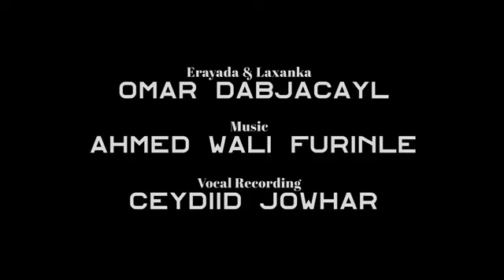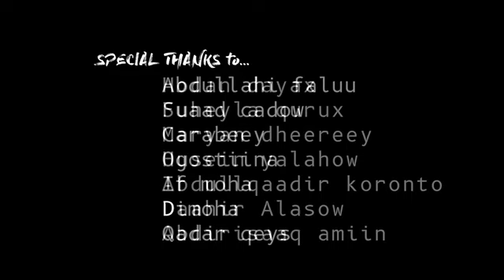Dayax dalnuurshe |hees cusub Amaan mudanidaa